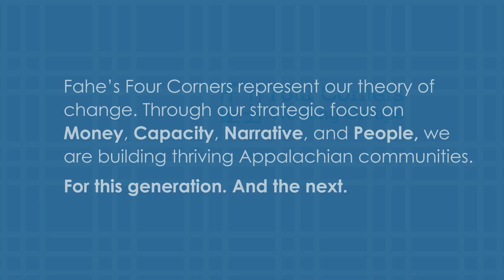Four Corners Capacity Working Group 2024 Update